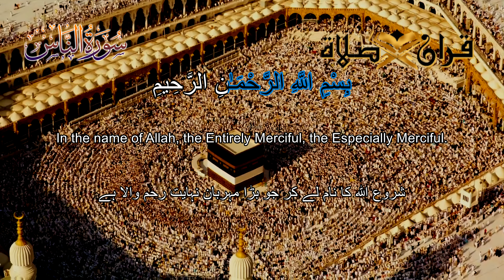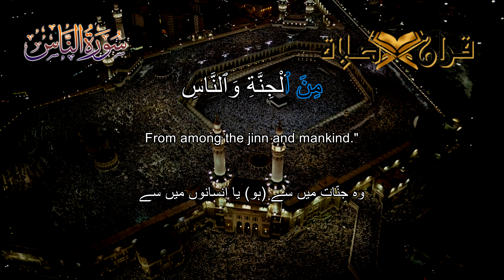Learn Surah An Nas with Qari Abdul Basit Abdul Samad 4K Quran for Kids Chapter 114 سورة ٱلنَّاسِ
Let's Learn Surah An Nas with Qari Abdul Basit Abdul Samad. Anzaar Bro the only channel on YouTube with 4K Learning videos for Quran and Islam.

Enjoy the Best 4K videos and Learn Quran easily.

1. Say, "I seek refuge in the Lord of mankind,
2. The Sovereign of mankind.
3. The God of mankind,
4. From the evil of the retreating whisperer -
5. Who whispers [evil] into the breasts of mankind -
6. From among the jinn and mankind."